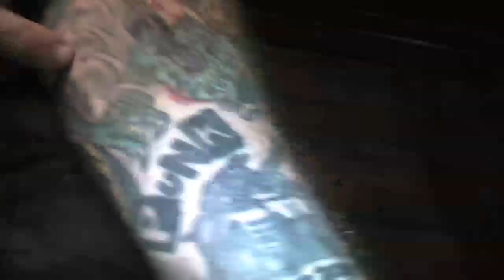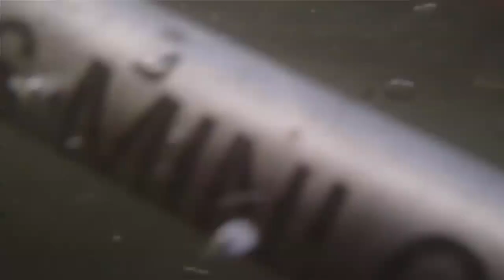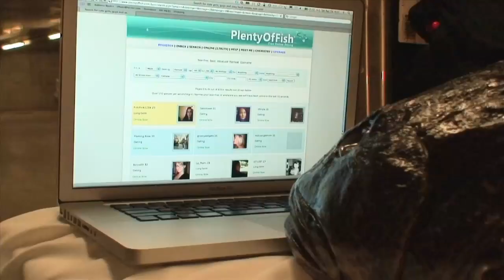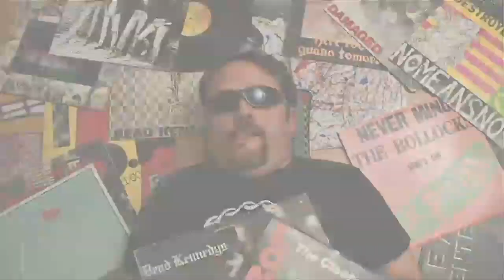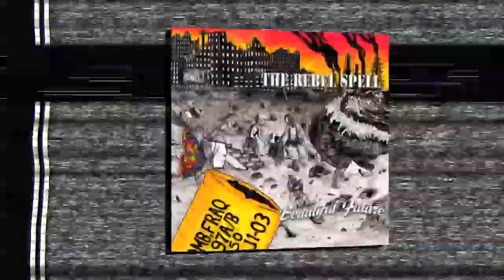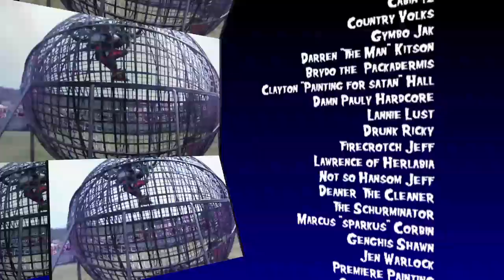Season 2 Episode 6 AUTV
Interviews with Growler, The Casualties, Rebel Spell, O My Cod, Blackie and the Triumphs and DefTones